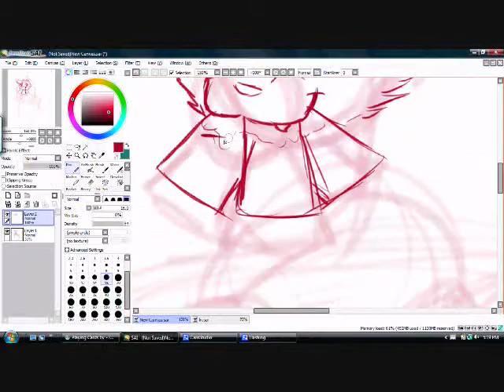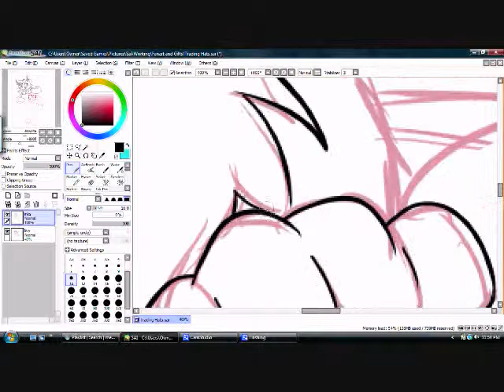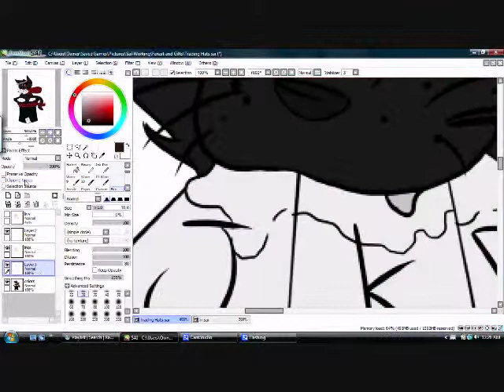Trading Hats Speedpaint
Pffff, re-uploaded it. I never noticed that the first one only was the lines. Kiriban prize for x-Livy-x on dA. And yes, my chibi failed.

Music id "Nine in the Afternoon" by Panic! At the Disco. I don't claim it at all.